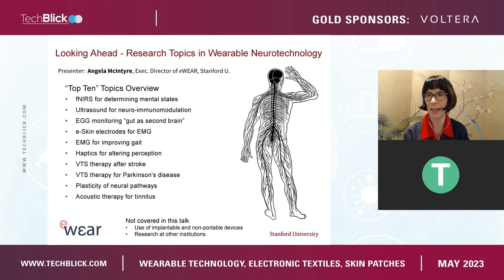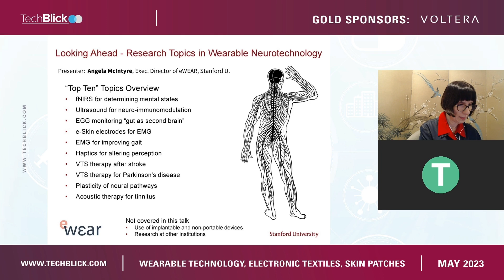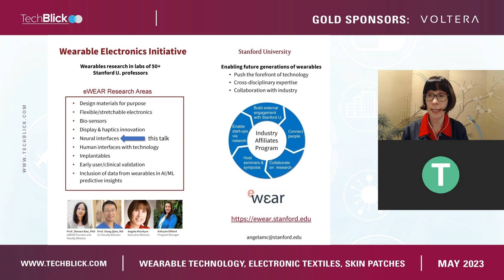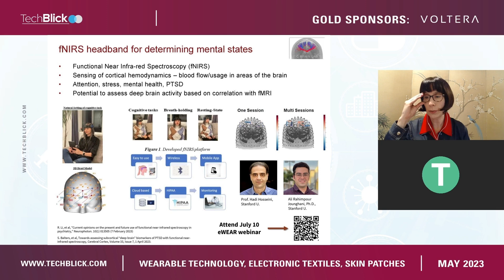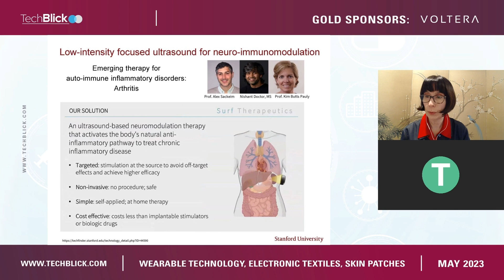Stanford University | Looking ahead – Research topics in wearable neurotechnology innovations.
Angela McIntyre, Executive Director of the Wearable Electronics (eWEAR) Initiative

Neurotechnology research is making real the possibility of human brain and nervous system activity being measured and altered. Neurosensing can lead to better interfaces with technology, an increased understanding of the effectiveness of medication, and new insights into how the nervous system helps regulate physiology and biochemistry. Neuromodulation is enabling new approaches to therapies for rheumatoid arthritis, tinnitus, stroke, and Parkinson’s disease using wearable devices.

An overview of the variety of research at Stanford U. related to wearable eurotechnology will be presented, such as the following examples. Haptic wristbands stimulate nerves to create the perception of grasping an object in VR while leaving hands free. A functional Near-Infrared Spectroscopy (fNIRS) headband is in development for measuring blood flow changes in the brain that correspond to different mental states and may be used for biofeedback to reduce stress. Whereas electrocardiography (ECG) patches on the chest sense signals from the heart and detect arrhythmia, wearable sensors on the abdomen measure contractions of the stomach and gut to model the function of organs and help
clinicians diagnose digestive issues.

Electromyography (EMG) can be used with biofeedback to help individuals modify their walking gait to reduce long-term knee injury or improve athletic performance. EMG signals for muscles occur before the motion, which may lead to prediction of movement and increased responsiveness for exoskeletons.

Arrays of stretchable electrodes on the surface of the skin enable greater EMG precision than discrete electrodes when reading electrical signals. These e-skin arrays potentially lead to smoother control of robotics, feedback when training for delicate tasks, and more realistic interactions in VR.